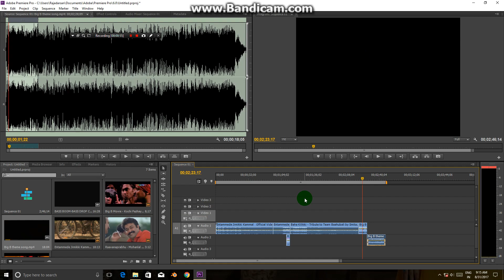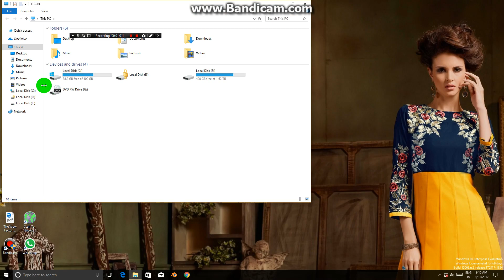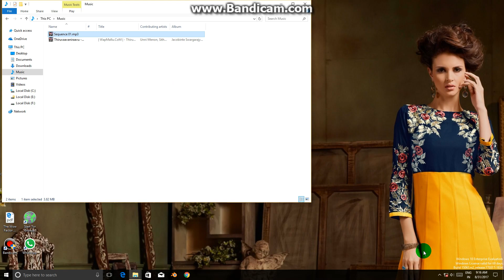onam special part 2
Slang probably original Thrissur ;)

onam special

സംശയ നിവാരണത്തിന് comments ചെയ്യൂ
എന്റെ വീഡിയോ യുടെ നല്ല ആസ്വാദനത്തിനു നിങ്ങളുടെ അഭിപ്രായം
സ്വീകരിക്കുന്നു , തെറി വിളിക്കരുത്

Our Rig

Processor : Q6600 OC 2.7G
GPU :Asus GTX 750ti 2GB
Ram : 8GB Samsung
Mobo : MSI-7592
PSU :Cooler Master Thunder 450w
Cooler : Intel stock
Monitor : DELL S2216H 1080P